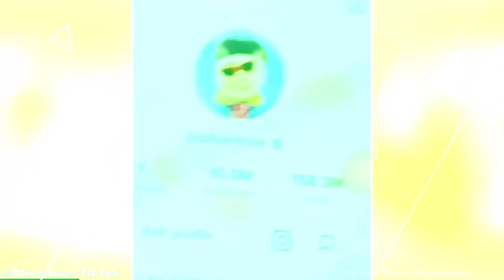เรื่องลับเกี่ยวกับ Oliver Tree ที่คุณอาจไม่รู้มาก่อน (ห้ามพลาด)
ดังคำกล่าวที่ว่าความลับไม่มีในโลกนั้นเป็นความจริง เพราะเราไปสืบมาแล้วว่า Oliver Tree หนุ่มสุดระห่ำที่มีทั้งความฮา แปลก เกรียน ขนาดเซียนยังยกนิ้วให้นั้นมีอะไรที่เรายังไม่รู้อีกเยอะ แต่! เราก็ไปสืบมาเสิร์ฟให้แล้ว ดังนั้นถ้าคุณยังไม่รู้จัก ต้องดูคลิปนี้ให้ได้เลยนะคะ

แล้วอย่าลืมติดตามเราได้ที่ Facebook Page ด้วยนะคะ